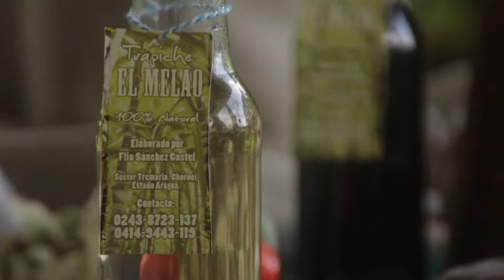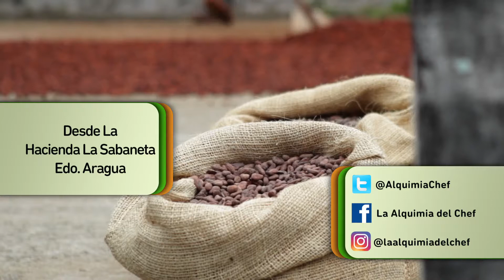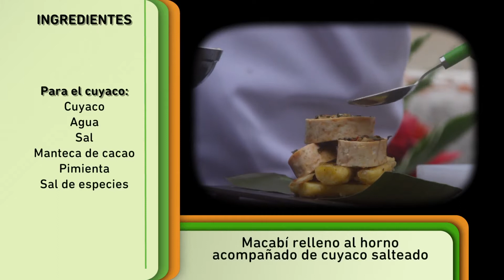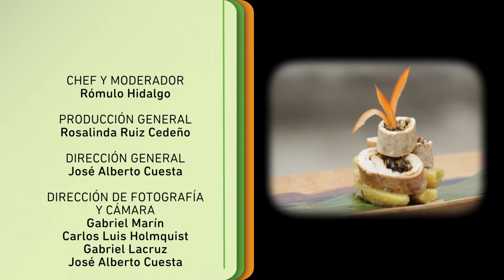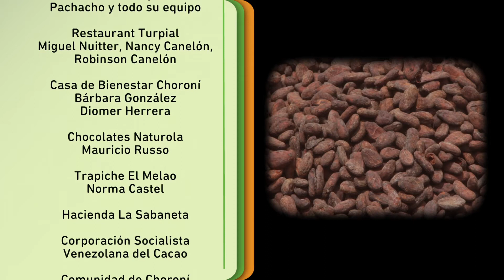Macabí relleno al horno acompañado de cuyaco salteado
La Alquimia del Chef en Choroní